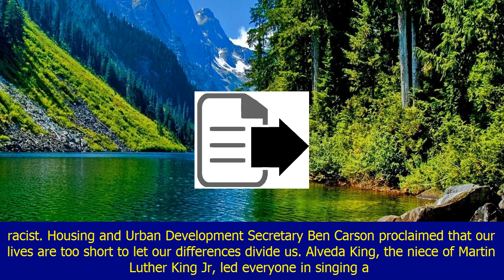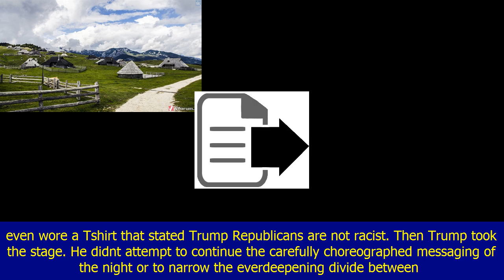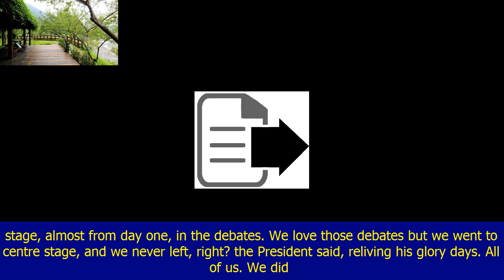Donald trump's crowd started leaving as his speech descended into incoherent rambling